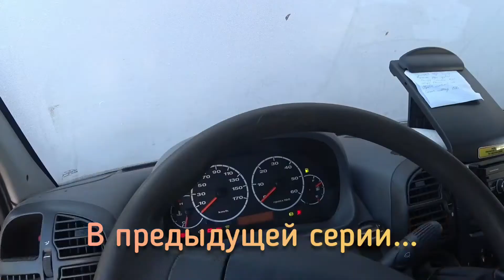КУПИЛ ТРЕНАЖЕР ИЛИ ВЕШАЛКУ?!